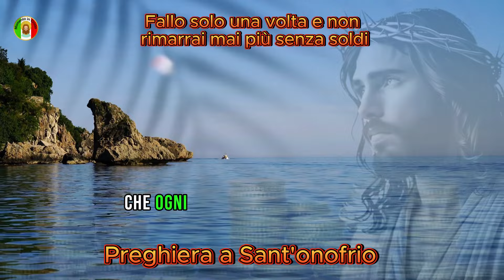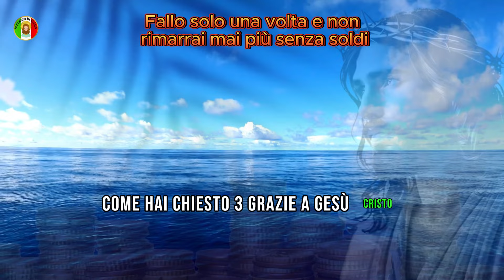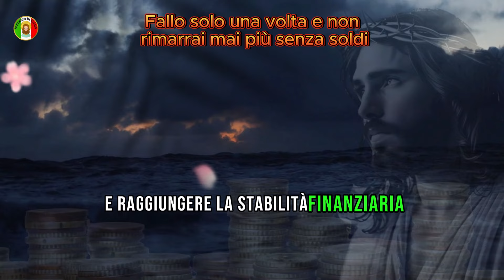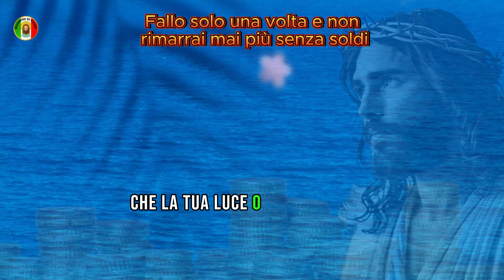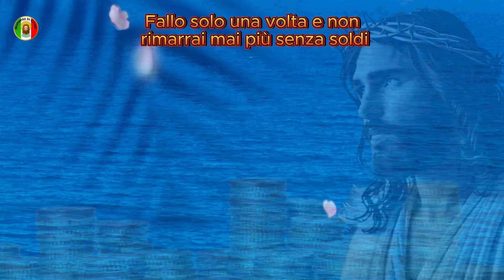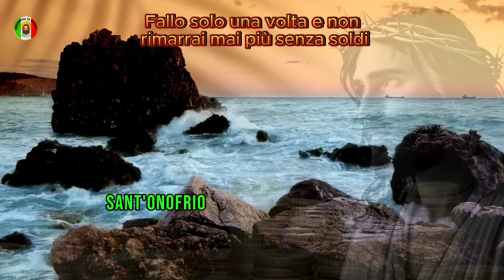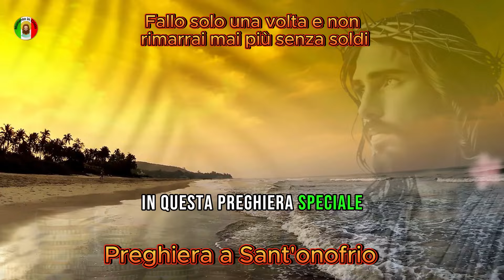✝️Preghiera a Sant'onofrio per non rimanere senza soldi💵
Preghiera a Santo Onofrio per non rimanere senza soldi

Cari amici del Canale Momento in Cristo, è con grande gioia che oggi iniziamo un viaggio di fede e devozione, esplorando le meravigliose benedizioni e intercessioni dei santi. Preparate i vostri cuori per un'esperienza unica di connessione spirituale, mentre ci immergiamo nel mondo della preghiera alla ricerca della protezione e del favore divino.

In questo momento speciale, invito tutti voi a unirvi a me in una preghiera dedicata a uno dei santi più venerati e prodigiosi: Santo Onofrio. Attraverso le sue parole di amore e fiducia, ci immergeremo in una preghiera che tocca i cuori e risveglia la speranza, specialmente per coloro che cercano conforto e sostegno nei momenti di difficoltà finanziaria.

Frequenza dei messaggi sui canali, dal lunedì al venerdì sempre alle 06:03.

Link://
Contribuisci con qualsiasi importo al canale cliccando sul link qui sotto👇👇